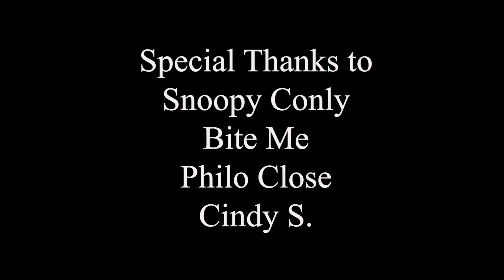Horatio Nelson's Achilles Heel - Paul Harvey - The Rest of the Story - Brad Dison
Horatio Nelson, the hero of the British Navy had a weakness.  Find out more about his weakness in this episode of Paul Harvey's "The Rest of the Story."

Help Brad create more historical documentaries.

Brad’s Books
1. Remember This Volume 1
2. Remember This Volume 2
3. Remember This Volume 3
4. Whiskey and Blood
5. Images of America: Bienville Parish
6. Natchitoches Historic District Walking Tour